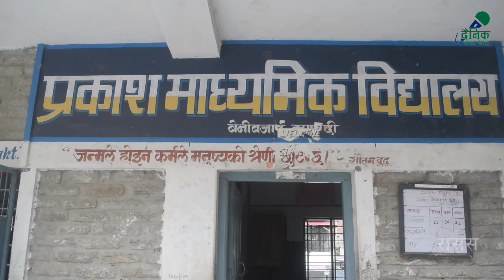कपाल काट्ने सीप सिक्दै विद्यार्थी | विद्यार्थीहरु कपाल काट्न सिपालु भैसकेका छन् DAINIK KHABAR NEPAL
Dainik Khabar Nepal is authorized to upload this video. Using of this video on other channels without prior permission will be strictly prohibited. (Embedding to the websites is allowed)
यस च्यानल मा रहेका कुनैपनि Video हरु कपि गरी अन्य Channel मा upload गरेको पाइएमा प्रचलित कानुन बमोजिम कडा कारबाही गरिनेछ ।